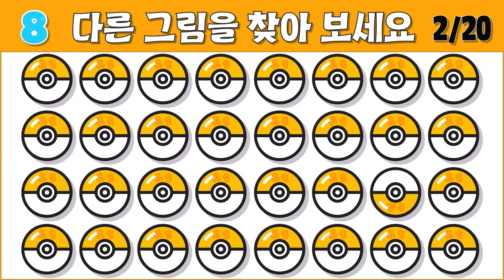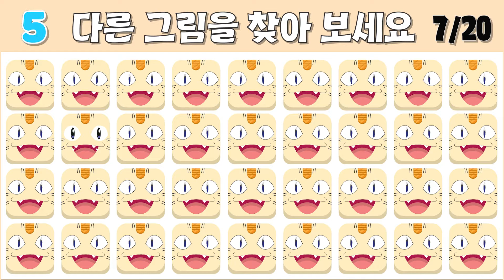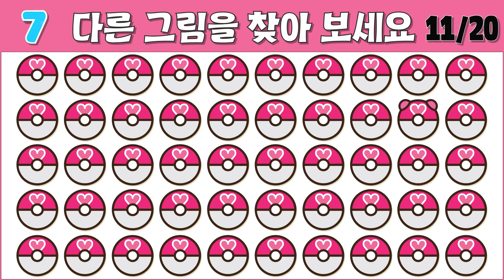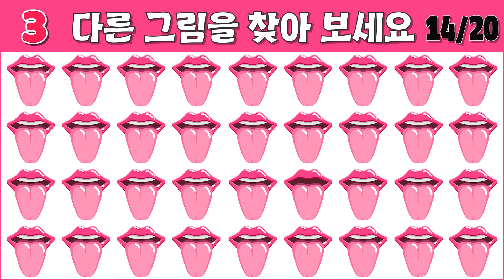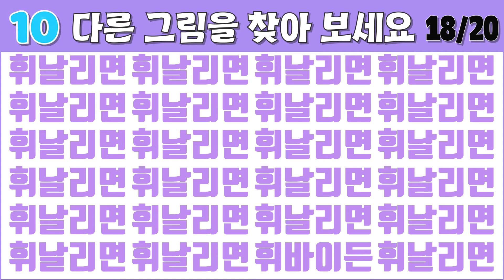치매예방 틀린그림찾기 【 천재들이 즐겨하는 두뇌트레이닝 비밀!! 공짜로 해보아요~ 】 다른그림찾기, Find Odd One Out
오늘은  뇌건강에 좋은 [ 다른 그림 찾기 / 다른 이모티콘 찾기 / spot the odd one out ] 퀴즈입니다. (더보기란을 눌러주세요)

제한 시간 내에 다른 그림을 찾다보면 [ 관찰력, 집중력,  기억력, 인지력 ]이 자연스레 향상되고 전반적인 뇌세포 활성화가 이뤄지며 힘 들이지 않고 누구나 손쉽게 [ 두뇌 훈련 ]을 할 수 있다고 합니다.

특히 자라나는 아이들의 인지력 향상은 물론, 우리 어르신들의 치매예방에도 탁월한 효과가 있다고 하니
인내심을 가지고 영상 끝까지 시청하시고 모든 문제를 풀어보시기 바랍니다.

🚨🚨제한 시간: 15초🚨🚨
🚨🚨총 문제: 20문제🚨🚨

재미있는 게임과 함께 뇌 건강도 챙기세요!!

감사합니다.

◆목차
00:00 인트로
00:13 ROUND #1
00:30 ROUND #1 정답
00:35 ROUND #2
00:52 ROUND #2 정답
00:57 ROUND #3
01:14 ROUND #3 정답
01:18 ROUND #4
01:36 ROUND #4 정답
01:40 ROUND #5
01:57 ROUND #5 정답
02:02 ROUND #6
02:19 ROUND #6 정답
02:24 ROUND #7
02:41 ROUND #7 정답
02:46 ROUND #8
03:03 ROUND #8 정답
03:08 ROUND #9
03:25 ROUND #9 정답
03:30 ROUND #10
03:46 ROUND #10 정답
03:51 ROUND #11
04:08 ROUND #11 정답
04:13 ROUND #12
04:30 ROUND #12 정답
04:35 ROUND #13
04:52 ROUND #13 정답
04:57 ROUND #14
05:14 ROUND #14 정답
05:19 ROUND #15
05:36 ROUND #15 정답
05:40 ROUND #16
05:57 ROUND #16 정답
06:02 ROUND #17
06:19 ROUND #17 정답
06:24 ROUND #18
06:41 ROUND #18 정답
06:46 ROUND #19
07:03 ROUND #19 정답
07:08 ROUND #20
07:25 ROUND #20 정답
07:30 아우트로
07:37 엔드스크린